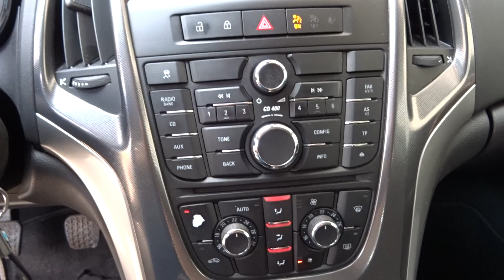OPEL - Astra - 1.7 CDTI 110 CV BERLINA SPORTIVA E CURATA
Proposta di vendita - OPEL - Astra -  1.7 CDTI 110 CV BERLINA SPORTIVA E CURATA

La linea, armoniosa e non priva di grinta, conferisce una spiccata personalità alla berlina compatta Opel e gli interni si fanno apprezzare per la cura costruttiva e per la qualità dei materiali. Di sportivo non ha solo l'aspetto ma anche il comportamento stradale, dal momento che tenuta di strada e stabilità sono di alto livello, e fra le curve il piacere di guida non manca. E' una berlina da famiglia, con un bagagliaio correttamente sfruttabile e un abitacolo ben rifinito, in grado di garantire adeguata abitabilità a quattro adulti. In città con la Opel Astra ci si muove agevolmente, perché la maneggevolezza è buona e i comandi, compresi cambio e frizione, docili e non affaticanti da azionare.

MANUTENZIONE: Tagliandi regolari, distribuzione e frizione sostituite

DIFETTI: Lievi imperfezioni da utilizzo

Veicolo visionabile SU APPUNTAMENTO al numero 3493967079.

Mechanical warranty available for 12 or 36 months
International deliveries